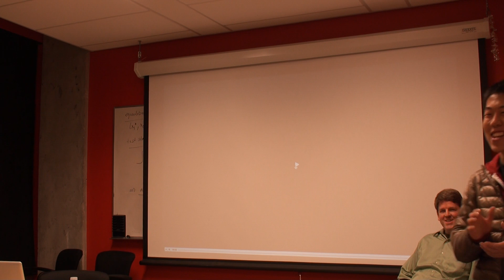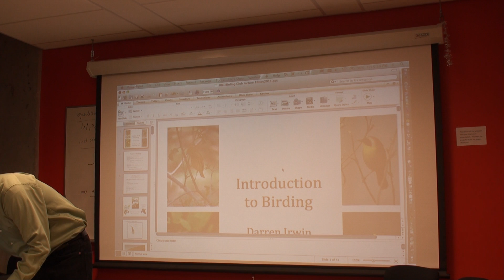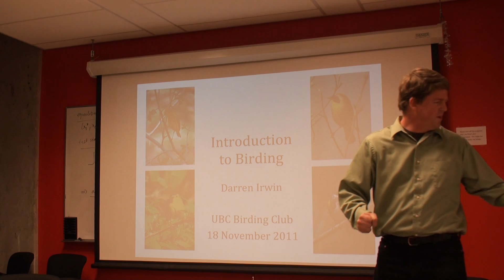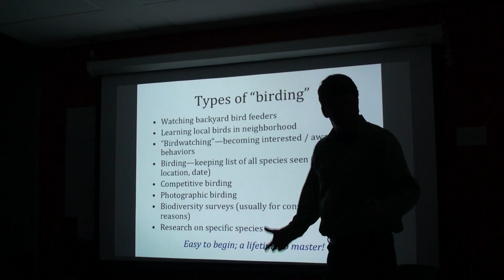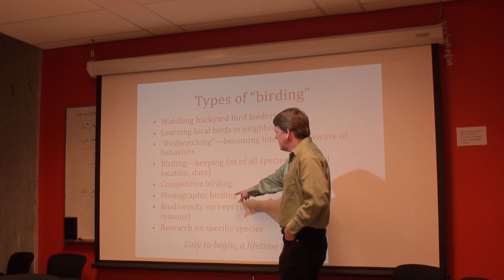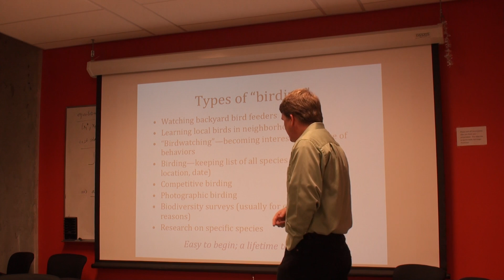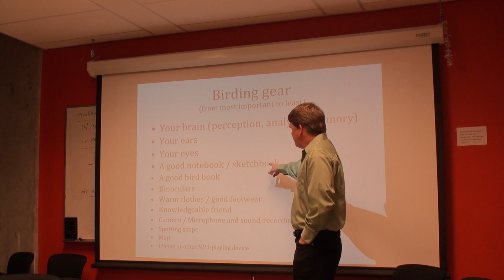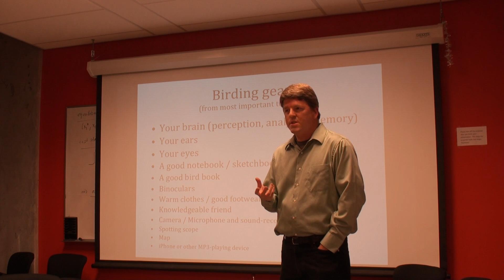Introduction to Birding Lecture by Professor Darren Irwin, Part 1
An Introduction to Birding Lecture presented by the University of British Columbia's UBC Birding Club.

Thanks to Professor Darrell Irwin for providing us with an fun and informative lecture!